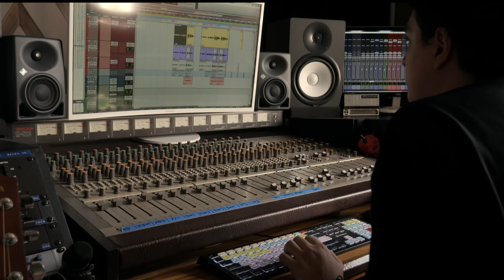Quien te cure - Emmanuel Guevara VIDEO OFICIAL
Productor musical: 🎧Josué Alejandre
Dirección de video: 🎥 Amador films
Compositor: Emmanuel Guevara
Asistennte de cámara: Renata Ibarra

No, ya no quiero seguir pensando en tu voz
Hace tiempo que la lluvia me recuerda tu y yo
Dude si me iba de aquí o esperaba un fin
Pero está claro que el vendrá por ti
Y si, tenerte fue una luz que me dio todo y se apago
Tranquila que pronto llegara

Quien te cure encontrara la llave que cerró tus labios la noche más triste
Quitara a besos que inunda tus ojos y que solo brillen
Sacará el suspiro ahogado en tu pecho y hablaras libre
Tu piel y su piel se hallarán también

Mi mano tomo tu mano y no te quedaste con ella
Ya no sabía que más hablar algo en ti quería encontrar

Pero el dará todo por ti sin miedo de arrepentir porque aprendió a sentir
y tu otra ves tendrás tu luz y entregaras todo al fin, no vas a dejarlo ir